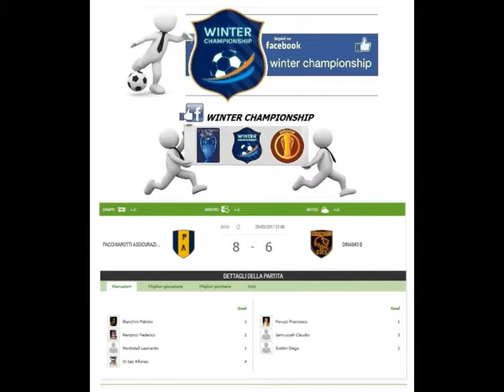CAMPIONATO WINTER CHAMPIONSHIP SALAMARO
4° GIORNATA - GIRONE CHAMPIONS CUP - SINTESI DELLA PARTITA  PACCHIAROTTI ASSICURAZIONI vs DINAMO B -  RISULTATO FINALE  8 - 6